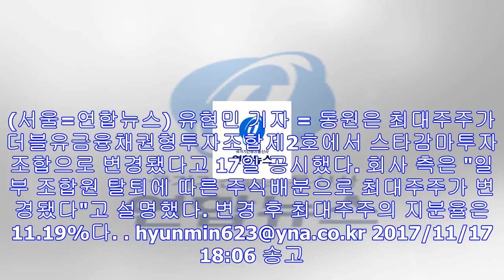동원, 최대주주 스타감마투자조합으로 변경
(서울=연합뉴스) 유현민 기자 = 동원은 최대주주가 더블유금융채권형투자조합제2호에서 스타감마투자조합으로 변경됐다고 17일 공시했다. 회사 측은 "일부 조합원 탈퇴에 따른 주식배분으...